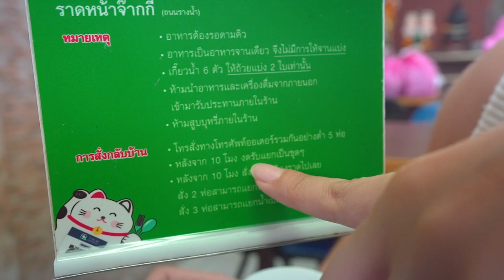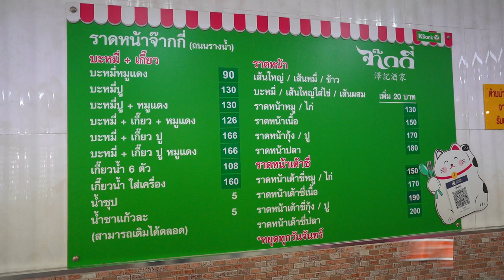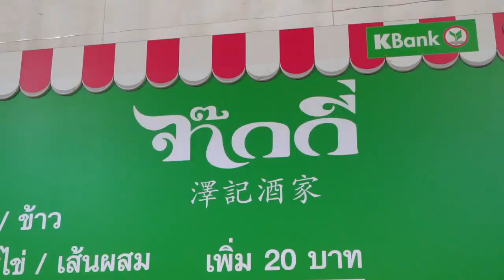ตำนานราดหน้าจ๊ากกี่ สูตร 70 ปี!! ก้านคะน้าโคตรกรอบบ.. แลกกับรอคิว 2 ชั่วโมง~ 🍜🔥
ราดหน้าใน ตำนาน สูตร 70 ปี
ต่อคิวยาวววววววววววกว่า 2 ชั่วโมง!
การันตีรางวัล มิชลิน 3 ปีซ้อน
จ๊ากกี่ ชื่อนี้มีแต่ความอร่อย~

🍜🔥 ร้านที่ 93 : ภัตตาคารจ๊ากกี่